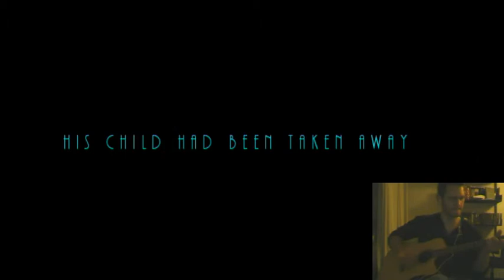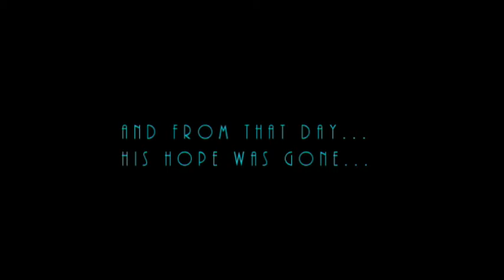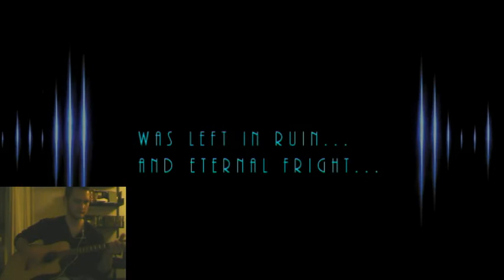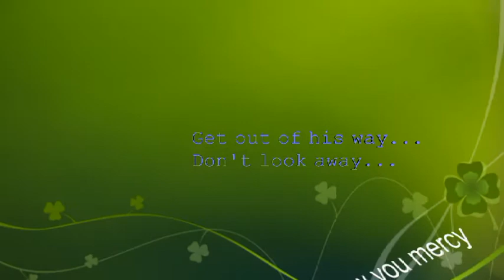Søren Kjeldsen - The King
A little project I've been working on between studies and work :)